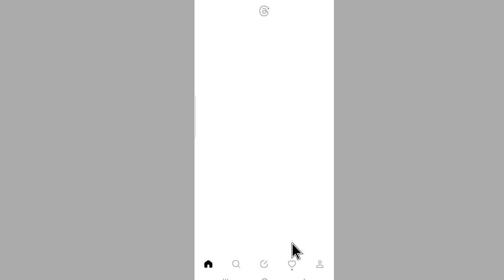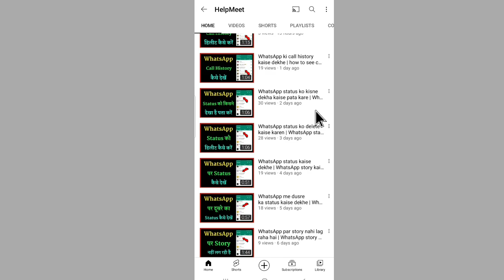Threads app par account kaise banaye | threads app me account kaise banaye